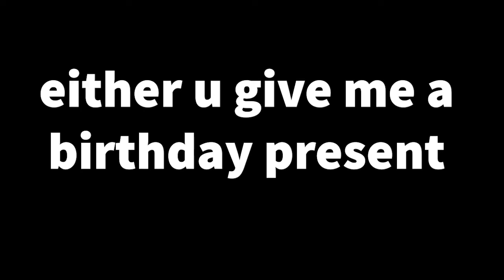i am a really stealthy